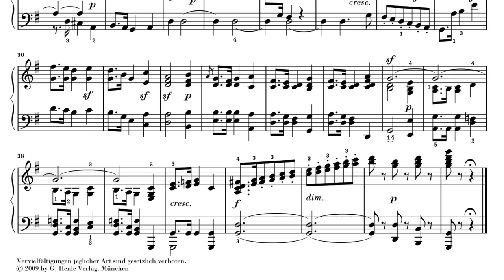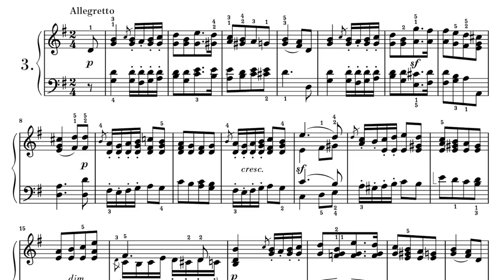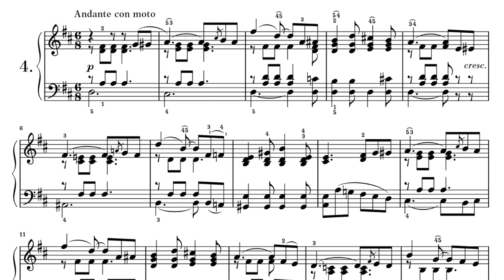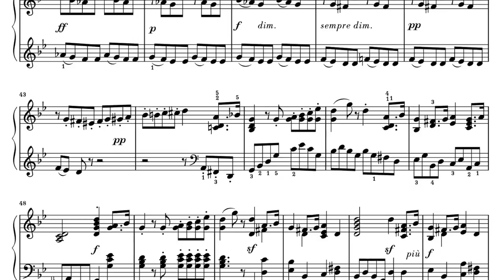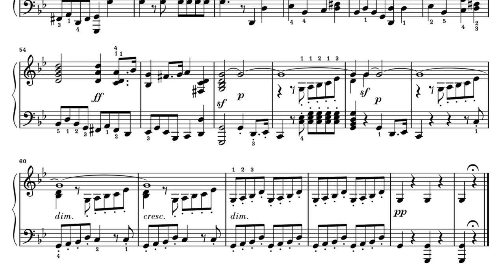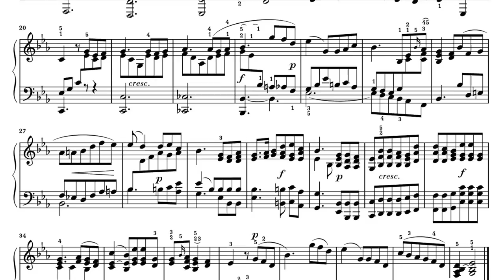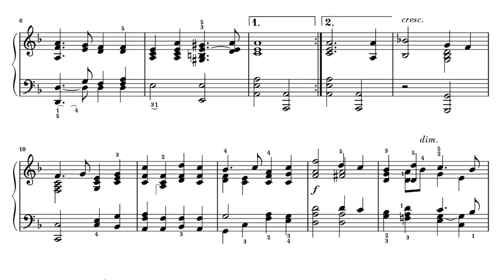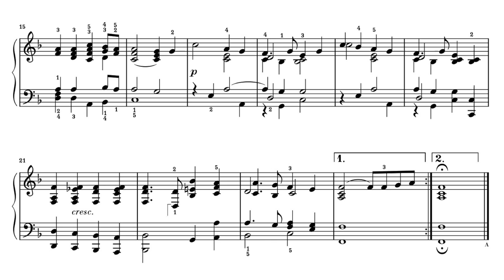F. Mendelssohn - Six Christmas Pieces Op. 72, Andante MWV U 165, and Sostenuto MWV U 167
Also known as 6 Children's Pieces, or 6 Kinderstücke.

During his summer holiday of 1842 Mendelssohn wrote four piano miniatures in each of the albums of two children to whom he was related. Years later he revised the pieces. In so doing, he deleted two of them, put the remaining ones in a new sequence and published them under the title “Children’s Pieces”. Mendelssohn died shortly before the edition was published in 1848. The two pieces that Mendelssohn did not include in his opus 72 are contained in the appendix.
(description by Henle)

Pf. Aldo Roberto Pessolano